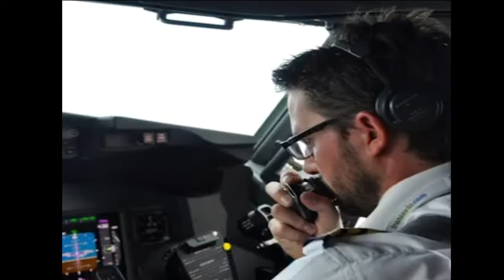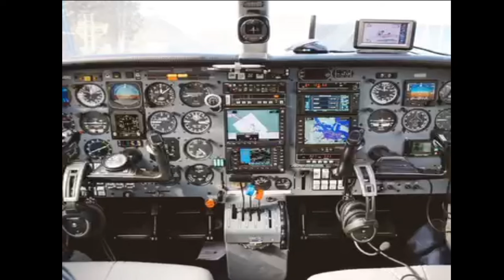DEG DEG: Muusow Lagama Yaabo In Hawada Aad Mardambe Waxyeeleyso, Xassan Sh Oo Ku Jesjeesay S/Land